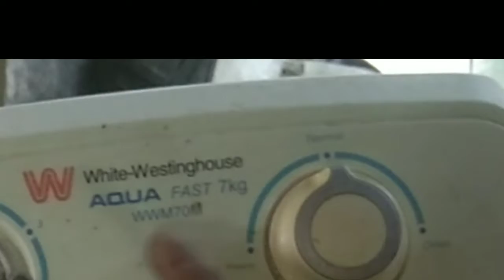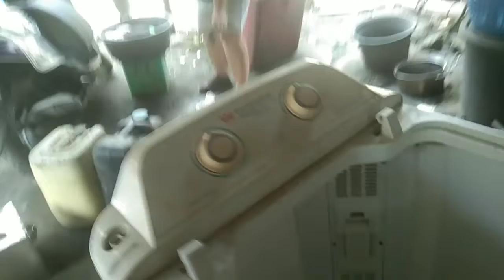PAANU MAGTANGGAL AT MAGKABIT NG GEAR CASE SA MABILIS NA PARAAN